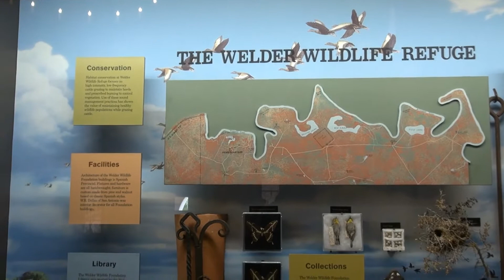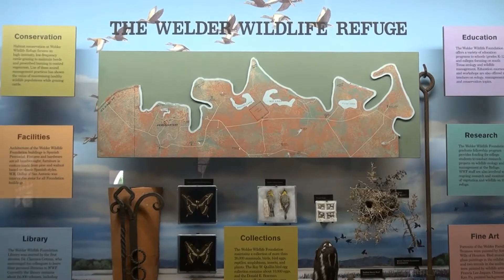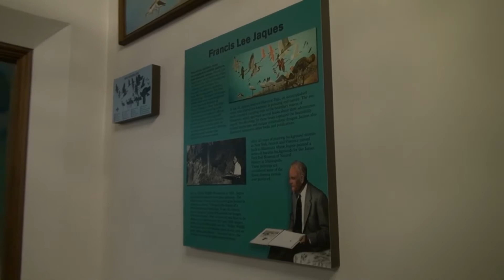Rob and Bessie Welder Wildlife Foundation's Museum Tour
Take a look around our Natural History Museum! Here, we feature collections from acclaimed artist Francis Lee Jacques, and one of the top taxidermists in the country, Donald Eugene Bowman. Enjoy!